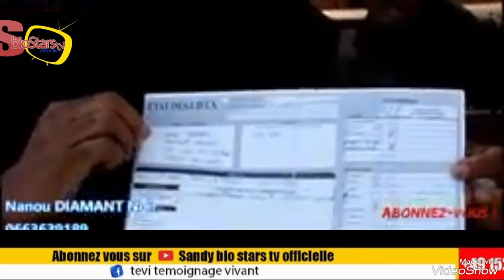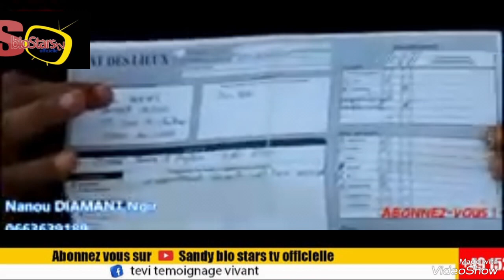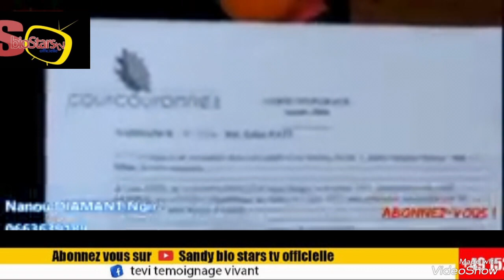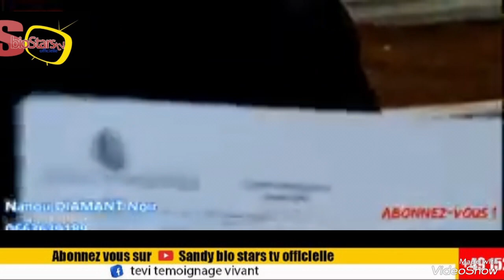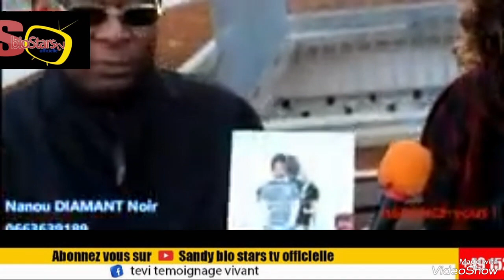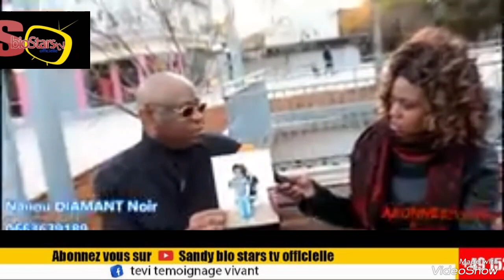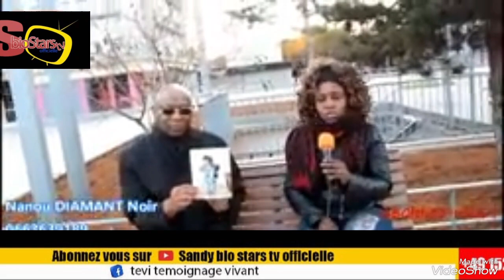🙆EYINDELI YOUYOU TSHIVUNDU MWANA DÉJÀ 19ANS MAIS TJR 2PAPAS🙆SALA PE ADN ALINGI TE